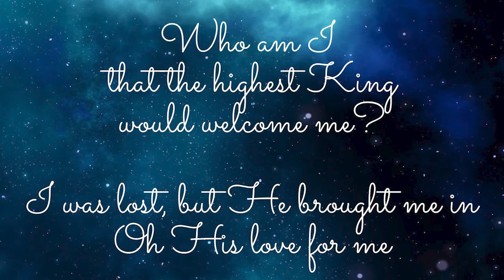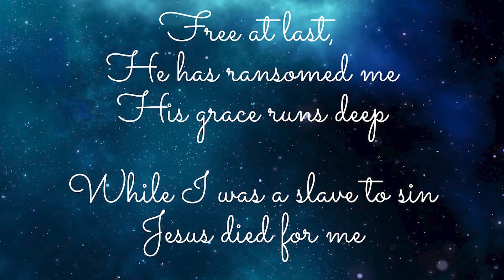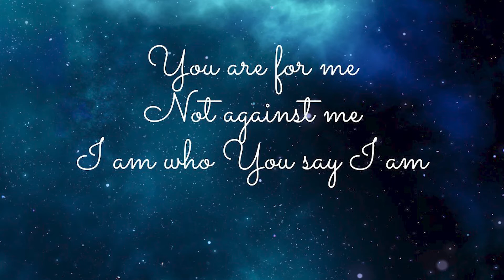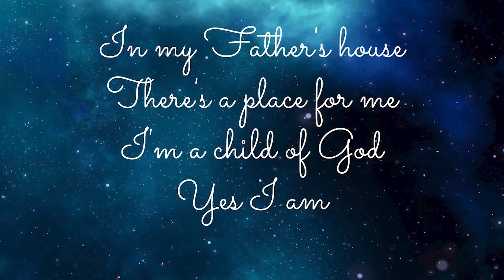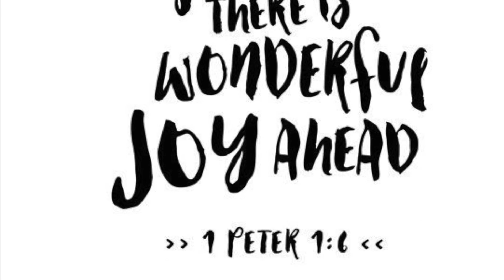May 24th Worship Service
Order of Worship – May 24, 2020

Prelude 'Take Time to Be Holy' – Bobby Medlen
Welcome & Announcements – Pastor Theresa
Opening Prayer – Pastor Theresa
Opening Song 'Who You Say I Am' – Nancy & Frank List
Prayers of the People – Pastor Theresa
Offertory Prayer – Pastor Theresa
Offertory Music 'Be Thou My Vision UMH 451' –Virtual Choir
Scripture Reading Matthew 3:13-4:11 – Pastor Theresa
Children’s Message 'A Tribute to Graduating Seniors'– Kristi Polster
Message – Pastor Theresa
Song of Response 'Beams of Heaven as I Go UMH 524' Jamie & Jesse Bobick
Blessing & Dismissal – Pastor Theresa
Postlude 'God of Grace and God of Glory' – Bobby Medlen